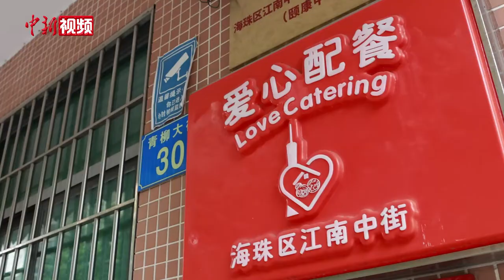广州抗疫第一线 台湾青年在行动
不时地要提高音量，向老人家重复多几次，即便所说的普通话带着“台湾腔”，也要确保老人家了解相关的详情，这是台湾青年张家英在广州的志愿活动首秀，他坦言，有点小压力。

在志愿者中，来自台湾的，除了张家英，还有来自台北的陈震麟，以及在居民接种留观完成后给他们分发礼物的，则是张家英的姐夫柯政良，他已经在广州从事纺织贸易20多年，这一次就是他把小舅子带来做志愿者工作。

广州近期天气多变，但不变的是，疫情防控第一线对志愿者的需求一直存在。广州市海珠区江南中街党群服务中心正在推动该社区群众接种疫苗的工作，三位台湾青年在看到招募信息之后，就报名参与了进来。

张家英负责为接种疫苗的居民录入疫苗接种信息，打印表格，和老人家的沟通有时候比较费力，旁边的其他志愿者也会给予帮助。陈震麟则是在门口负责引导，要检查大家的健康码，应对街坊提出的问题，也是他的职责之一。柯政良和陈震麟在广州都有自己的公司，他们都是放下自己的工作来志愿服务，而张家英则是刚到广州半年，和搭档开始在大陆创业，对未来正有无限的憧憬。（王庆然 邹思瑶）